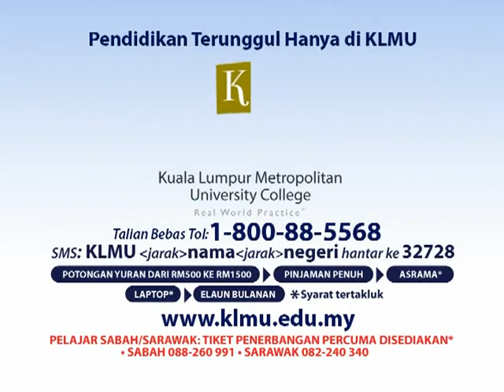Business & Management - KLMU TV Commercial